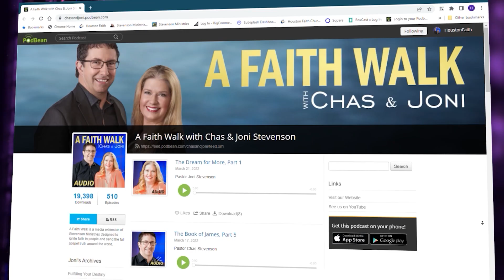Paul and James Are Correct | Chas Stevenson | Houston Faith Church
Pastor Chas Stevenson